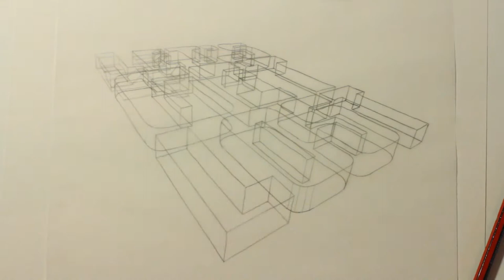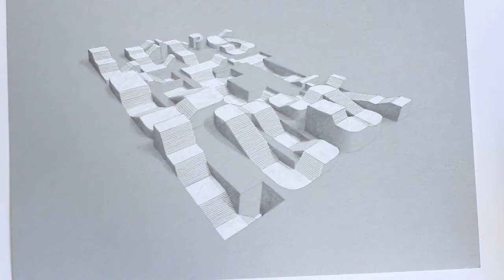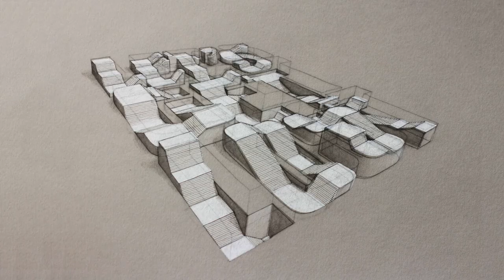How I draw 3D text - Speed Art - 3D Typography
How I draw 3D text